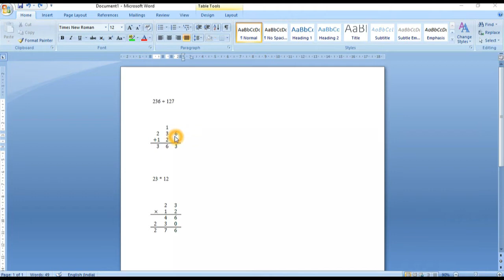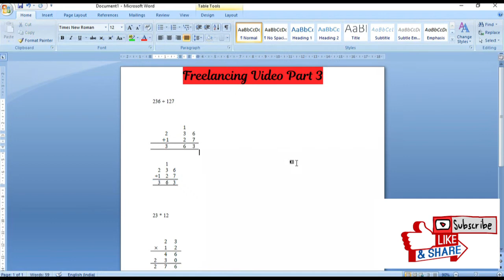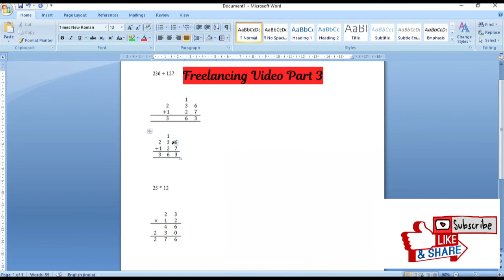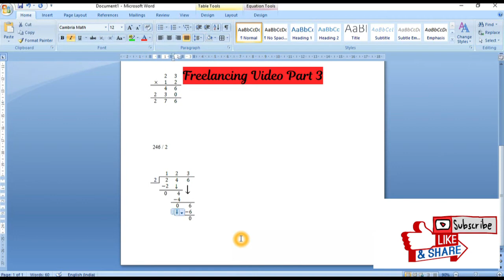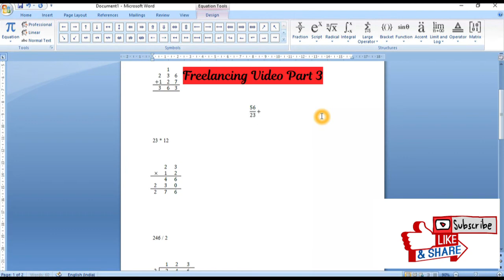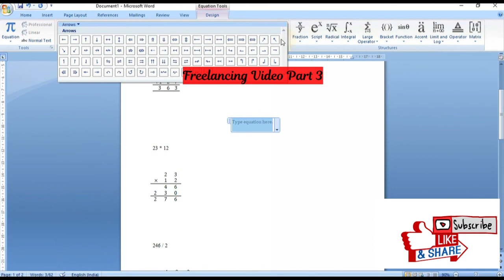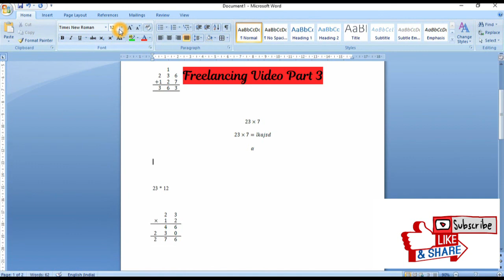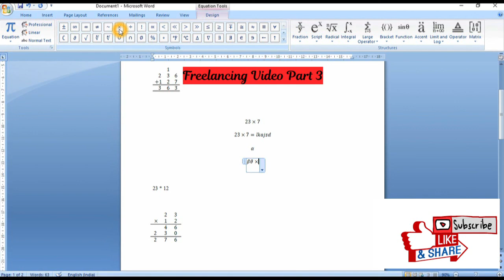Freelance work Part 3: How to present Addition, Subtraction, Division in word.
Topic: How to present Addition, Subtraction, Division in word.

Part : 3

Sub Topic: Short cuts for writing in math type, how to write mathematical equations in word.
Showing math in word, writing solutions in word.

Earn some extra money while sitting at home.
Freelancing job
passive income.
passive income ideas
type math in word
mathematical equations